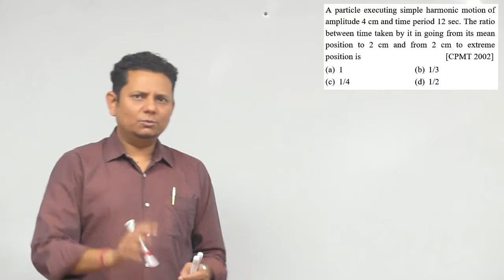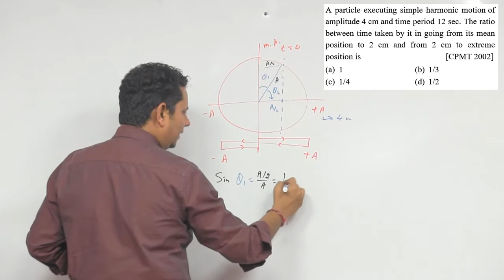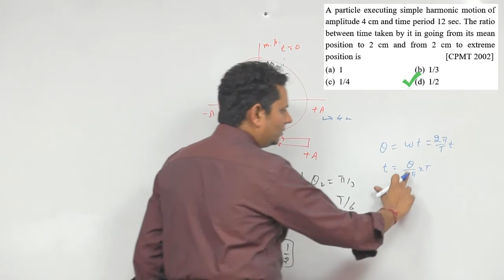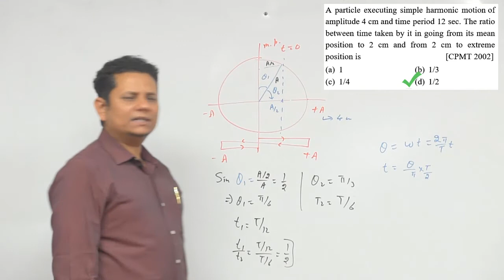A particle executing simple harmonic motion of amplitude 4 cm and time period 12 sec. The ratio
A particle executing simple harmonic motion of amplitude 4 cm and time period 12 sec. The ratio between time taken by it in going from its mean position to 2 cm and from 2 cm to extreme position is